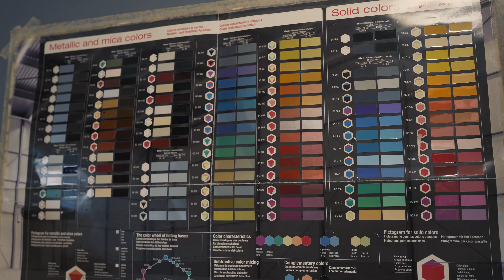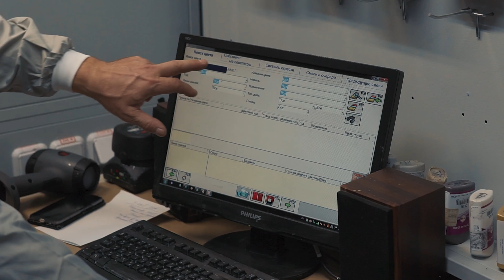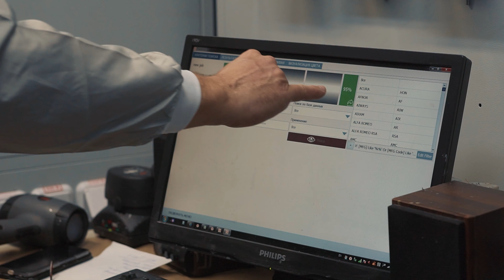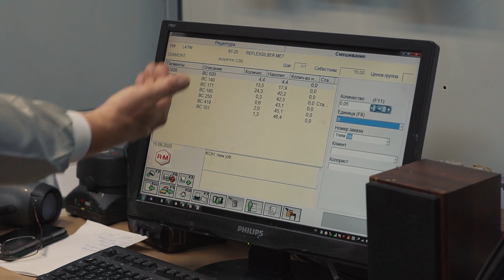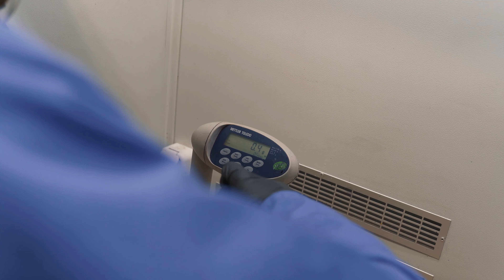ПРОФЕССИЯ АВТОКОЛОРИСТ. ВСЁ, ЧТО ВЫ ХОТЕЛИ ЗНАТЬ О ПОКРАСКЕ АВТО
Мы побывали в дилерском центре Атлант-М и пообщались с профессиональным автоколористом.

Автоколорист – это специалист по подбору необходимого цвета для окрашивания кузова автомобиля. Казалось бы, в нашу цифровую эпоху, когда сделать подбор автоэмали может и компьютер, зачем же нужен человек? Но компьютерный подбор далеко не идеален. Существует великое множество условностей, которые напрямую влияют на подбор цвета. Поэтому, в противовес автоматическому подбору выступает колорист со своим оборудованием. Чтобы верно определить оттенок эмали, специалист пользуется большим спектром оборудования. В чём заключается работа колориста смотрим в этом видео!